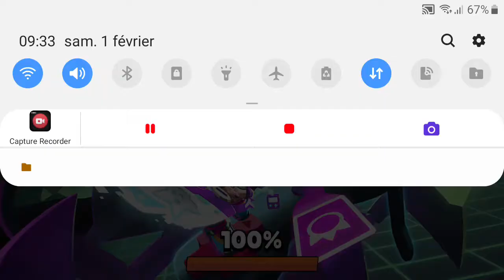Teste A.R.K.A.D virus